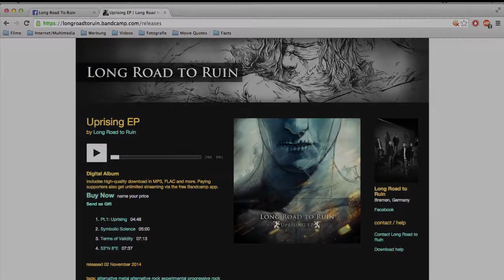Long Road to Ruin - Uprising EP (Digital Version Stream with Lyrics)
Listen to our Debut "Uprising EP"!